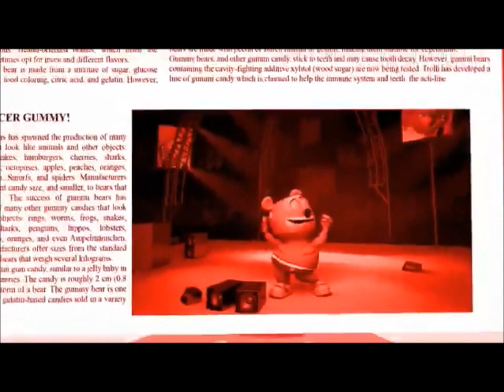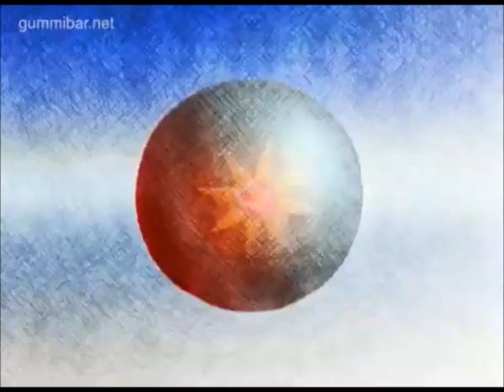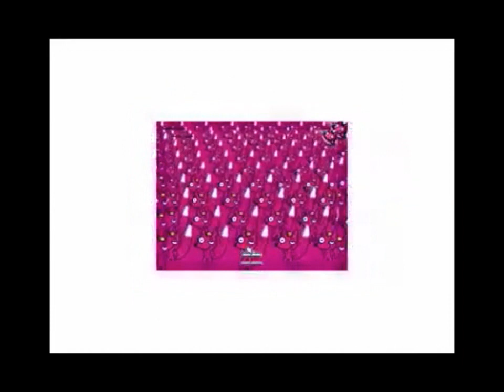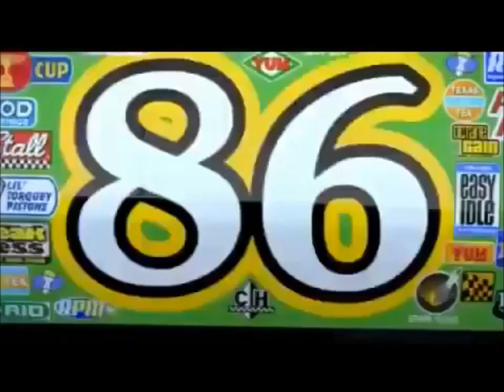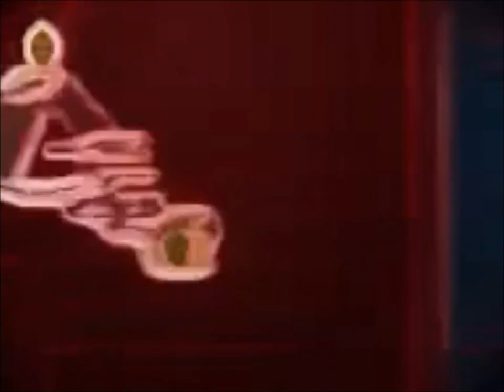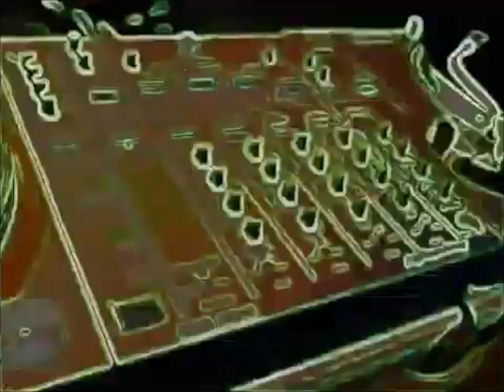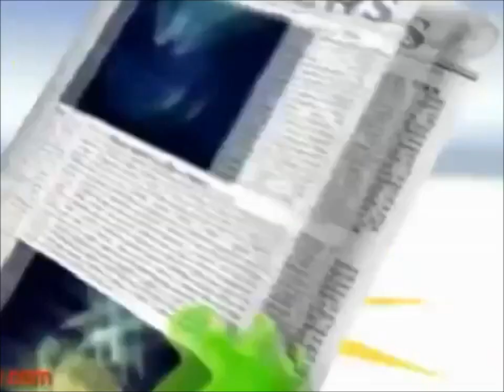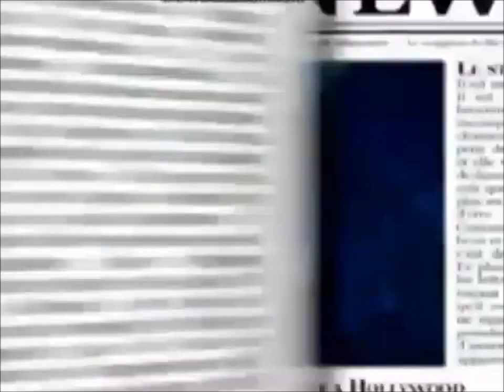Krazymillerxjaysuydammillerx Miller 2006 DVD 26 May DVD And VHS 1:16:31 Poozeex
2006 Old DVD VHS Poozeex